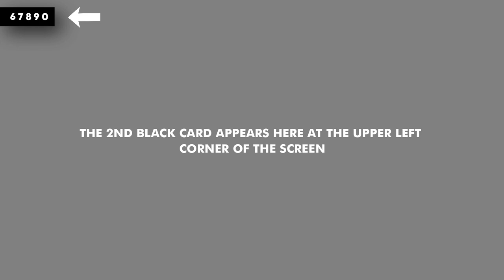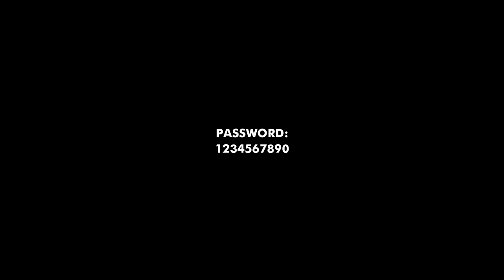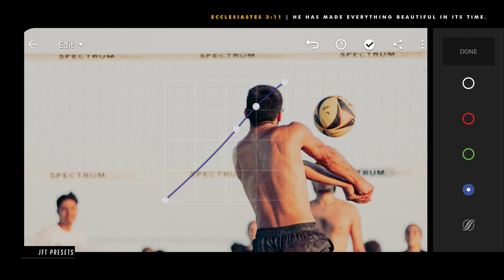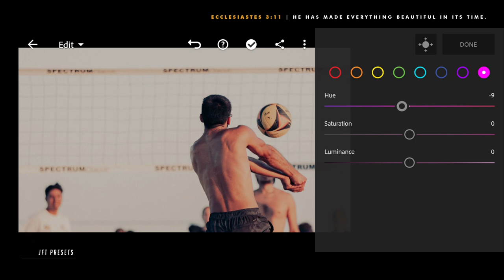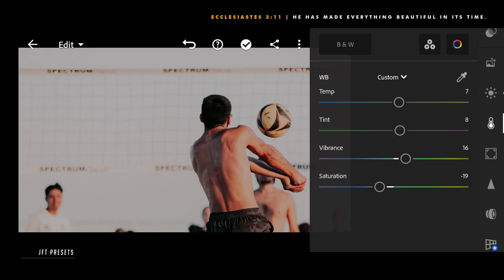Sports Film (F41) | Free Lightroom Preset | Free DNG.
This editing tutorial use Lightroom Mobile for retouching an image to have a sports film look.

Example:

First Appearance: 10923
Second Appearance: 24930
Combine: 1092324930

Series Preset!